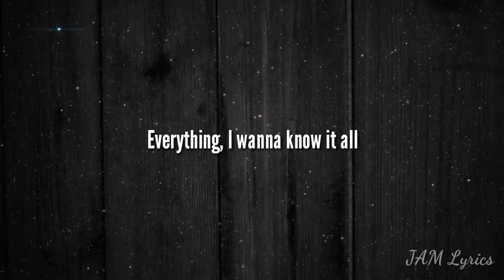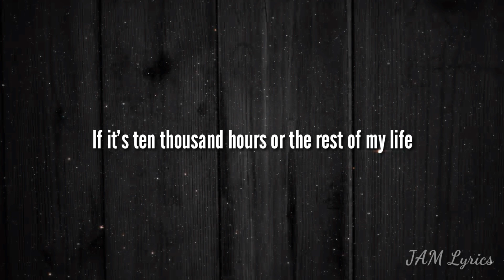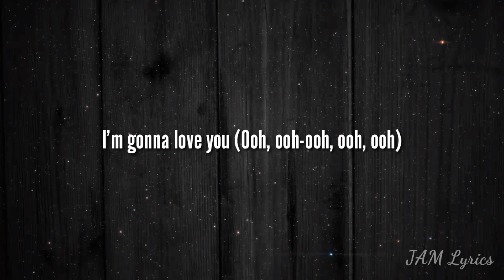10 000 HOURS- DAN + SHY. JUSTIN BIEBER (LYRICS)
🎶dan + Shy.  Justin Bieber- 10 000 HOURS (Lyrics)